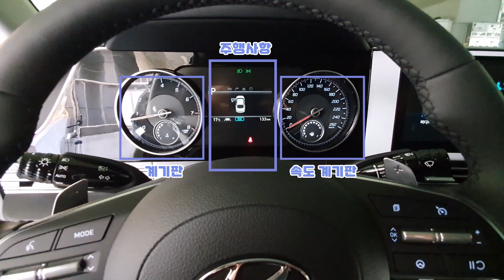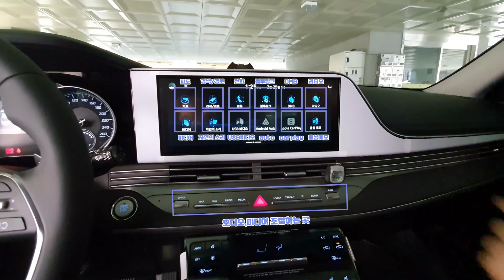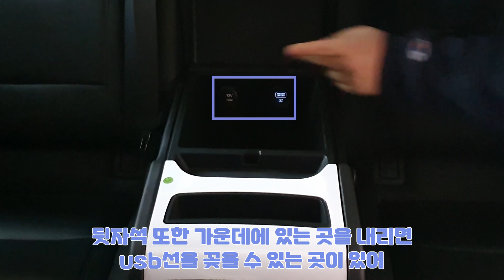★내돈내산★ 2020 더뉴그랜저 lpi 프리미엄 3.0 (페이스리프트) 의 기능 알아보기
더뉴그랜저 lpi 프리미엄 3.0 (페이스리프트) 의 기능 알아보기

안녕하세요~ 분석하고 비교하고 물어보는 분비물 TV입니다.
오늘 저희가 준비한 영상은 더뉴그랜저 lpi 프리미엄 3.0의 기능에 대해 소개하는 영상입니다. 부탁드립니다. ^^

↓원하는 장면의 시간대를 클릭하시면 바로 넘어갑니다.
↓Click the time zone of the scene you want to move on.

0:11 : 차 외부 모습
0:28 : 트렁크 내부 및 열고 닫는 방법
1:16 :  차량 내부
1:36 : 하이패스 장착하는 법
3:11 : 핸드폰 충전하는 법
4:07 : 차량 뒷좌석
4:22 : 뒷좌석 기능